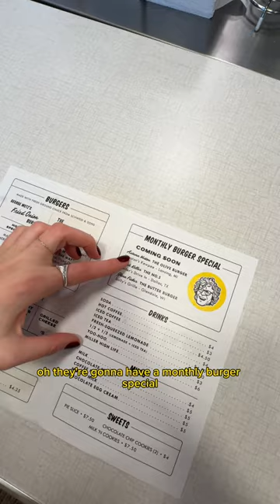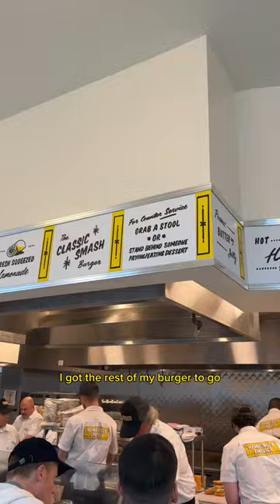George Motz’s Hamburger America Opens in NYC!